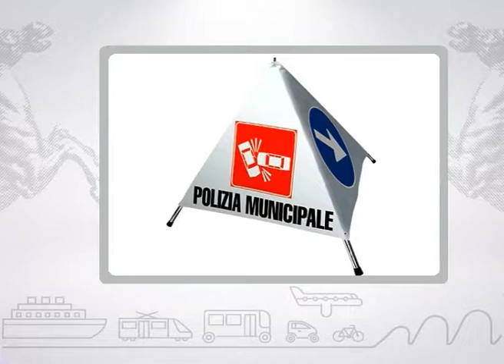Muoversi in Toscana Info - Edizione delle 10.00 del 18 novembre 2017